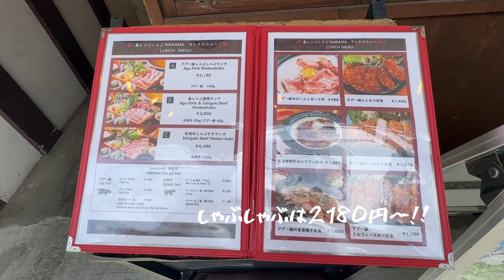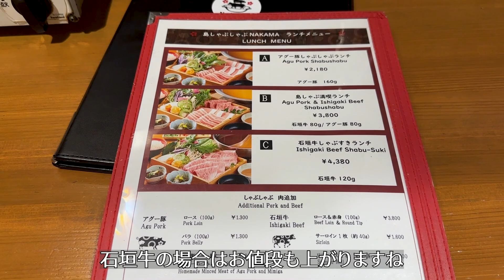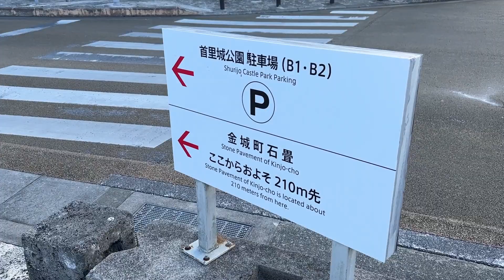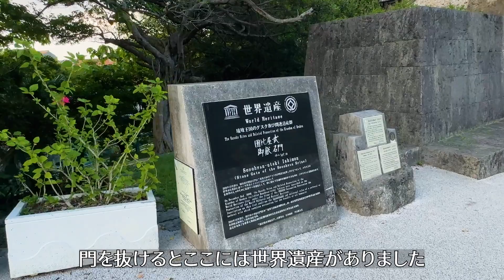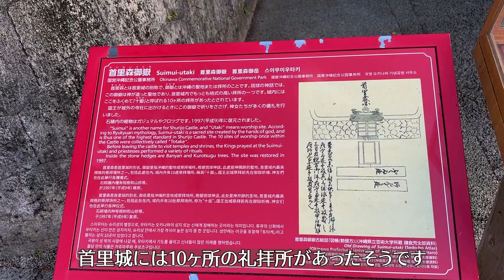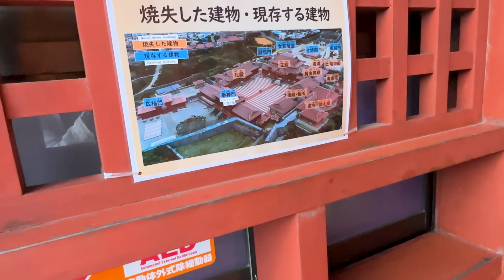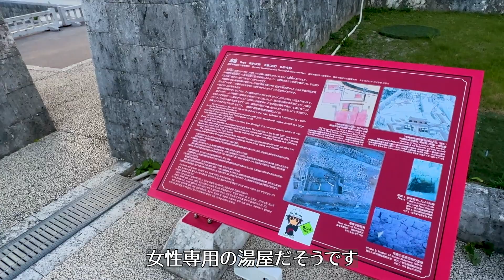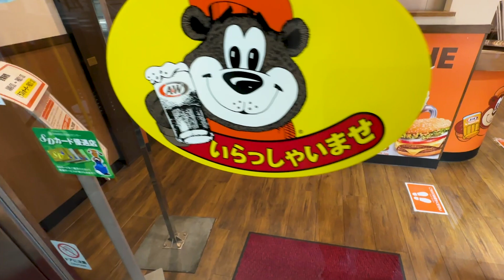【2023.夏 沖縄旅行3泊4日# ３】夕方のサンセットが綺麗でオススメ！詳しく場内を散策してます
今回はじゃらんJALパックを利用して沖縄３泊４日の旅行をしてきました。
沖縄は今回が初めてですが、予想より遥かに素晴らしい場所でリピートが確定です！

↓沖縄３泊４日１日目の動画
１泊目のホテル（ハイアットリージェンシー那覇沖縄）の動画はこちらです↓
沖縄３泊４日２日目の動画

今回訪ねたスポット

MARCOです。

下記は観光地の動画紹介です

【福岡ひとり旅＃１】徹底的にリサーチをして、初めて博多を訪れる定番モデルコースを作ってみました。
【初めての金沢旅♯１】お得なチケット情報や絶対行くべきオススメ観光地とグルメ
もりもり寿司で金沢の食材を満喫　視聴者さんに教えて頂いた素敵な宝石のようなケーキを頂いてきました。
【宮島食べ歩き】厳島神社を観光しながら揚げもみじ饅頭、牡蠣、がんすなどの宮島名物を食べ歩いてきました。
【飛騨2泊3日の旅】徹底してリサーチをしてひとりでも楽しめる旅行プランを組んで飛騨高山を満喫してきました！
下呂温泉を100%楽しむ方法教えます！人気観光スポット下呂温泉合掌村もご紹介/食べ歩きグルメ・観光スポット
おかげ横丁、おはらい横丁で食い倒れ　伊勢うどんやてこね寿し、赤福の姉妹店で日本庭園を見ながらカフェをご紹介